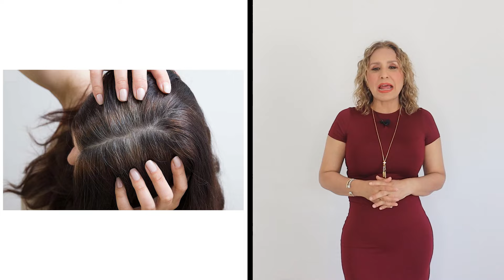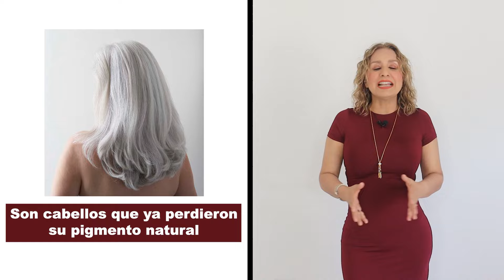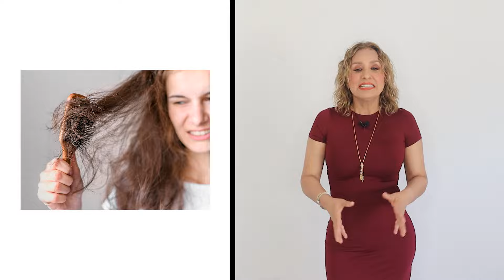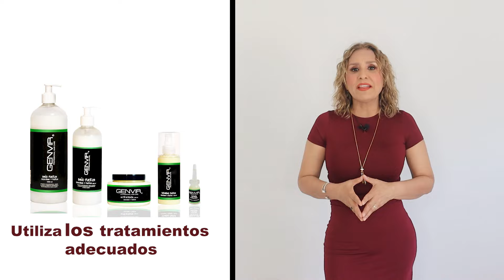por que SALEN CANAS? como REVERTIRLAS y ATRASAR su APARICION @bettylazcano Te enseña.